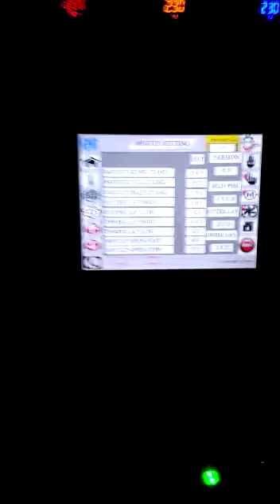20 LTR Double Layer Extrusion Blow Moulding Machine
20 LTR Extrusion Blow Moulding Machine  2.7 Kg Accumulater Head